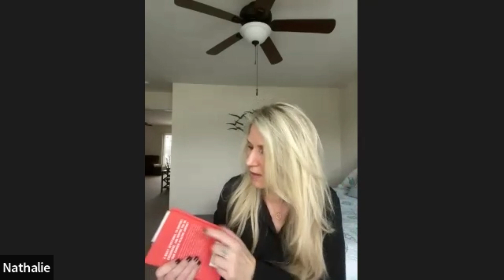Episode 15: Healing Breast Cancer Holistically with Guest Nathalie Garguilo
In today's episode Gena interview Nathalie Garguilo a breast cancer survivor who healed herself of cancer holistically. Yes, that is right, no chemotherapy, no radiation, no treatment, and is alive to share her story with us. She will bring you through her whole journey and the steps she took to get to where she is today. And now she teaches others about holistic living, and started her business Organically Yours Esthetics, using clean products for the skin.

For My Books, Coaching, Healing Sessions, Classes, and Meditations check it out